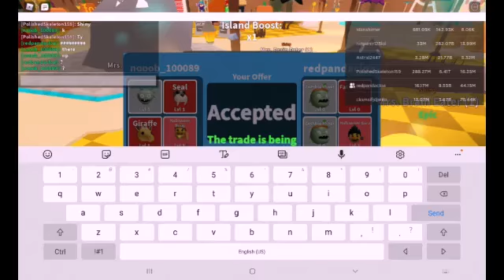Meeting a BIG FAN (really my friend)! (Roblox)